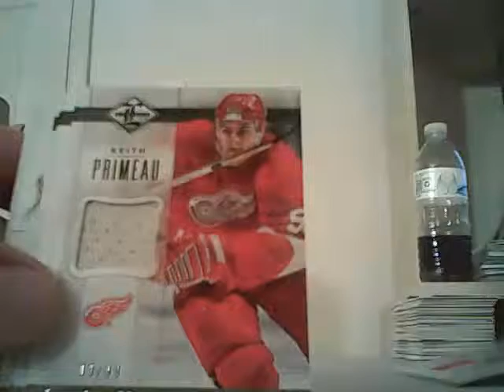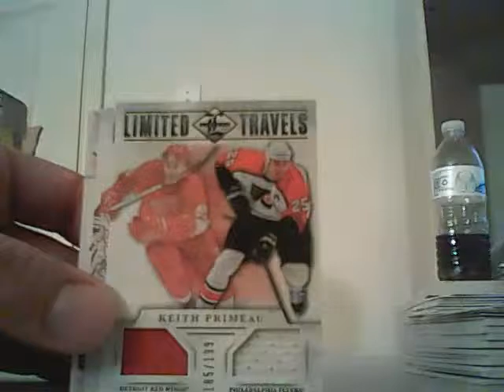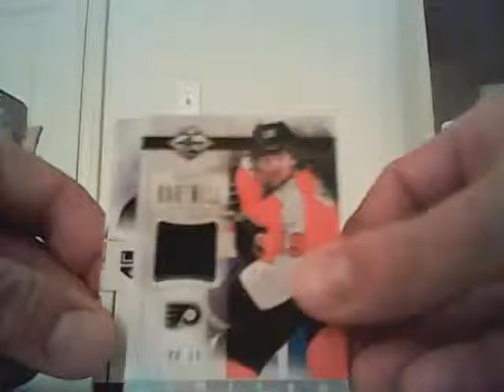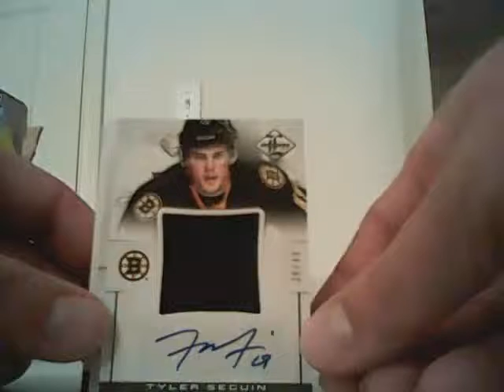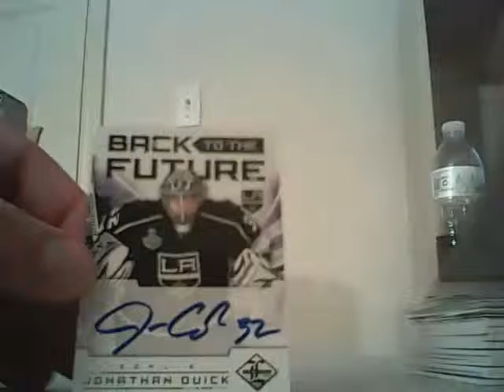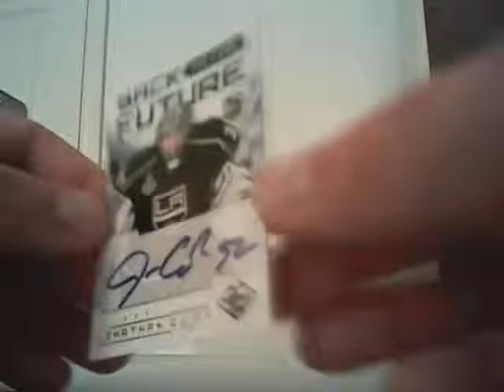Monthly Hockey Recap January